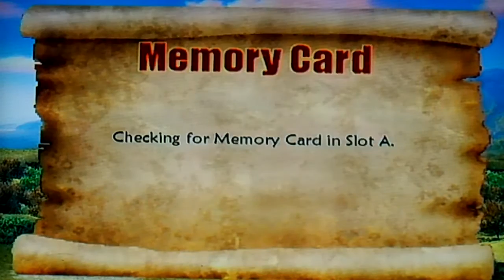Shrek Super Slam - Mega Challenge part 41 finale